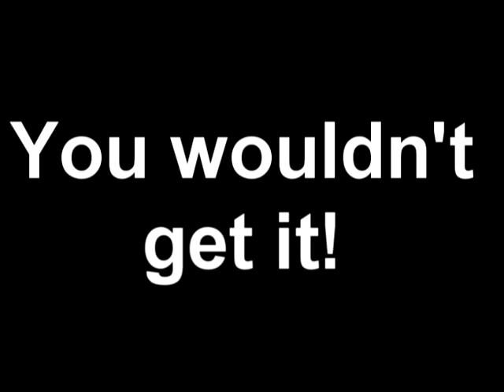The 3 Amigos (GOLFS)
I was just sitting there smoking a ciggarette and I seen it...